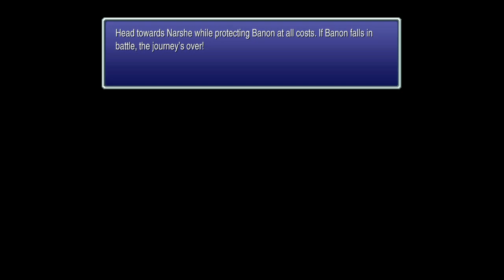Final Fantasy VI Pixel Remaster (Part 3) -- Mt. Kolts & The Returners' Hideout [HD]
PLEASE VIEW IN 720p HD!!

Come join Terra, Locke, Edgar, Sabin, and others on a quest to save the world from dark forces!!

SYNOPSIS -- After departing from South Figaro, Terra, Locke, and Edgar make their way northward to an isolated Cabin that belongs to a man named Duncan.  According to someone they find outside, Master Duncan was recently killed.  The Team enters the building, and Edgar discovers some flowers and cups -- all in the likes and fashion of his twin brother, Sabin.  He wonders if Sabin had lived there at some point.
The Team leaves the cabin and makes their way up Mt. Kolts, which is the next leg on their journey to the Returners' Hideout.  Along the way, they battle some enemies and collect some treasure chests.  They also notice a silhouette that appears to be scoping out their progress up the mountain.  When they at last reach the summit, they encounter the silhouetted man who reveals himself to be Vargas, Duncan's son.  He assumes the group was sent by Sabin and attacks them.  After a long showdown, the Team is shoved to the sidelines, and that is when Sabin arrives.  He confronts Vargas for the murder of the latter's father, something Vargas accuses Sabin of instigating as Duncan had apparently selected Sabin to be his successor.  Sabin insists such events never unfolded, but Vargas refuses to listen.  Another showdown follows and Vargas is defeated (and possibly eliminated?).  Edgar and Sabin are reunited for the first time in years, and Sabin agrees to join the party on their quest.  They continue on, down, and through Mt. Kolts before exiting the place.
Following another series of battles outside, the Team arrives at the Returners' Hideout.  They are welcomed inside and meet with Banon, who tries his best to persuade Terra to assist them since she is the "ray of hope" that they need to stop the Gestahlian Empire.  Terra speaks with Locke, Sabin, and Edgar to learn what they have to say about what to do.  Afterwards, she approaches Banon and agrees to help the Returners in their fight against the Empire.
Banon has everyone gather together so he can disclose his plan of action.  At the start of the meeting, he discovers a piece of paper underneath the table and throws it away, a sight that makes Terra smirk.  The decision is made to seek out the Esper that was found frozen in the mines at Narshe and request its assistance before the Empire can use their powers of magitek to trigger a second War of The Magi.  Terra's presence should be crucial in discovering what the Esper has to share with them.  All of a sudden, one of the Returners' members arrives at the hideout, and he is fatally injured.  With his last breaths, he reveals that the Empire has seized control of South Figaro.  Edgar dispatches Locke to infiltrate the town and help sabotage the imperial troops' efforts.  Knowing their location has very likely been compromised, Banon and Edgar agree to escape using the Raft outside.  Terra, Sabin, Edgar, and Banon flee the hideout by using an exit tunnel that takes them to the Lethe River.  The Team continues down the river on the Raft.
Following a couple of decisive turns, and some battles, they are ambushed by Ultros, a hungry octopus who tries to consume the party in a major showdown.  He is defeated, and Sabin willingly dives into the river to finish off the creature.  Terra is saddened, convinced the young man does not stand much of a chance, yet Banon is certain Sabin shall be alright.  Edgar predicts his twin brother shall leap out of the river shortly and land directly back on the raft.  Sure enough, Sabin does leap out of the water, except he continues to go flying straight up and away -- missing the raft altogether.
Mog introduces the Scenario Selection Screen.  How is Locke handling his efforts to sabotage the Gestahlian Empire in South Figaro?  What has happened to Sabin after the showdown with Ultros?  Where shall the raft still on the Lethe River take Terra, Edgar, and Banon?

SOME SCENE(S):
Duncan's Cabin -- 1:06
Vargas Confrontation -- 24:00
Sabin V.S. Vargas -- 29:27
Arrival At The Returners' Hideout -- 43:01
Terra Asks Around -- 49:46
Banon's Meeting -- 1:04:45
Escape Down The Lethe River -- 1:23:34
Ultros Showdown -- 1:31:54

NOTE -- I DO NOT OWN "'FINAL FANTASY'" IN ANY WAY, SHAPE, NOR FORM!!